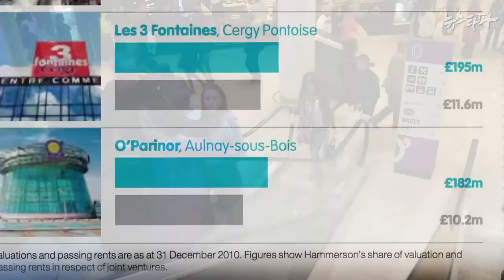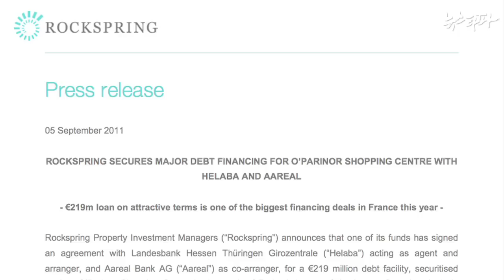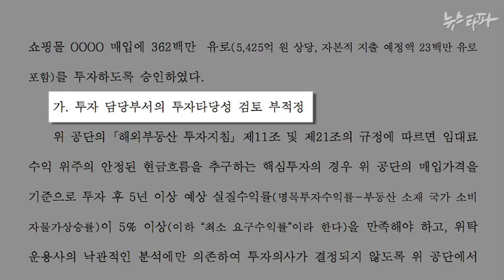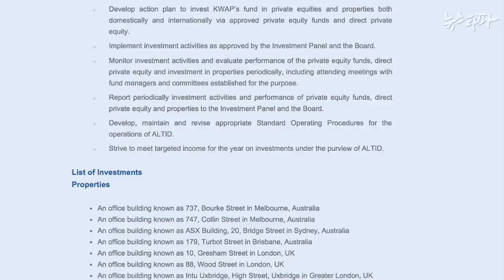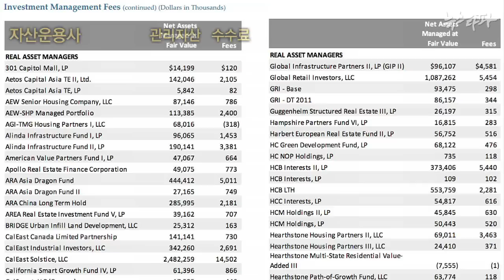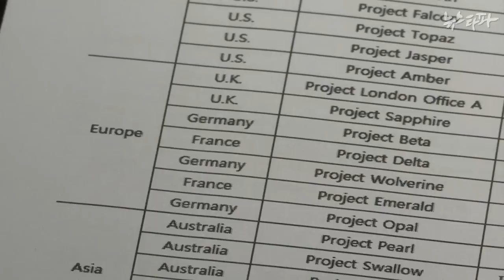뉴스타파 - 국민연금 5천억 투자 '오파리노'...수익률 극히 저조(2014.12.2)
무려 5,500억이 들어간 국민연금의 프랑스 오파리노 쇼핑센터 투자에 대해 뉴스타파가 의문을 제기한 후, 국민연금 측이 처음으로 투자 수익률을 공개했습니다. 비밀주의와 불투명성 뒤에 감춰져 있던 저조한 투자성적이 드러났습니다.